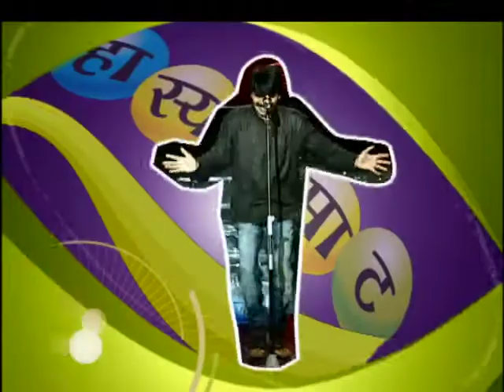Hasya Samrat - Marathi Serial - Episode Part - 20 - Ashok Naigaonkar, Makarand Anaspure - Zee Tv